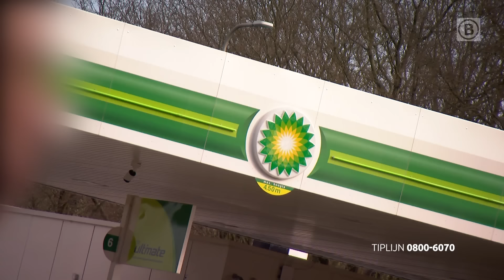Medewerkster KIJKT RECHT in LOOP van PISTOOL | Bureau Brabant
Bureau Brabant is een Brabantse variant op Opsporing Verzocht. Heb je informatie over een zaak en wil je deze delen met de politie? Bel dan met de Opsporingstiplijn 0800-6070 of bel anoniem via 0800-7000. Al het Brabantse nieuws volgen?